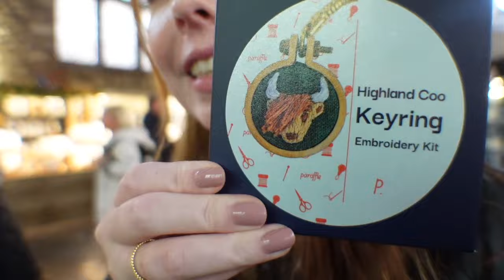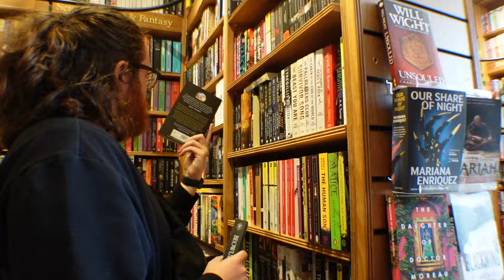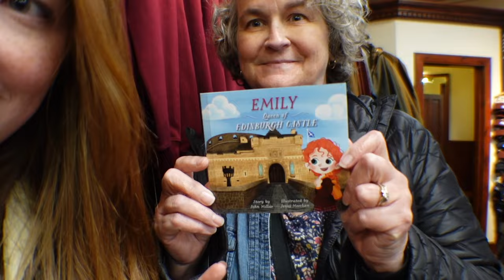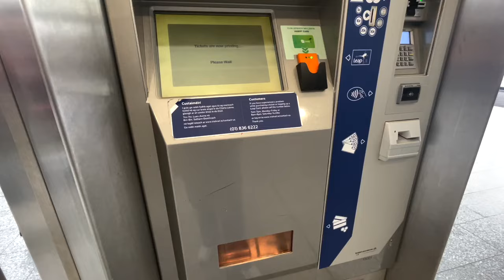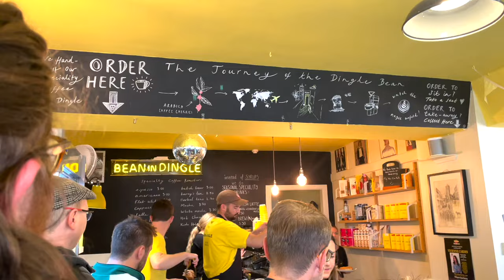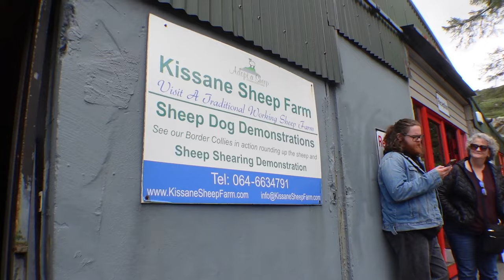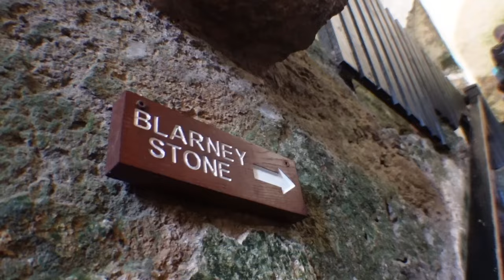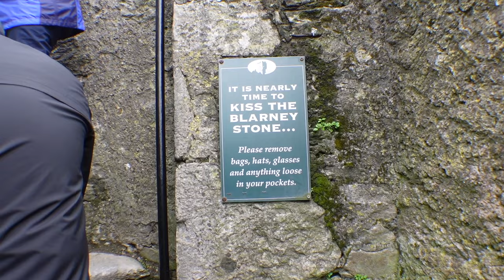Ireland Road Trip & Exploring Edinburgh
Join us on an unforgettable family adventure as we explore the historic streets of Edinburgh and embark on a 7-day road trip across the Emerald Isle of Ireland! 🏴󠁧󠁢󠁳󠁣󠁴󠁿🇮🇪

In the first part of our journey, we spent 2 incredible days in the charming city of Edinburgh, immersing ourselves in its rich history and stunning architecture. From the Royal Mile to the iconic Edinburgh Castle, we experienced the magic of Scotland's capital city.

Then, we hit the open road for a week of exploration in Ireland. Our stops included the vibrant city of Dublin, the enchanting Cliffs of Moher, the breathtaking landscapes of the Dingle Peninsula, a sheep farm in the middle of Killarney National Park, the legendary Blarney Castle in Cork to kiss the Blarney Stone, and the picturesque town of Kinsale.

Join us as we take you along on our family road trip, sharing the highlights, adventures, and memorable moments from this incredible journey. Whether you're planning your own trip or simply looking for travel inspiration, this vlog is sure to inspire your wanderlust.